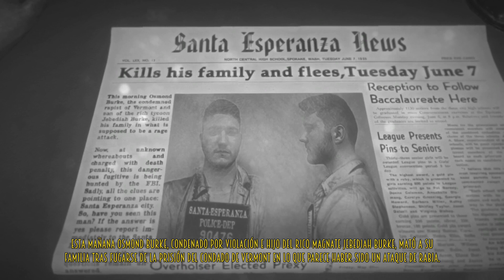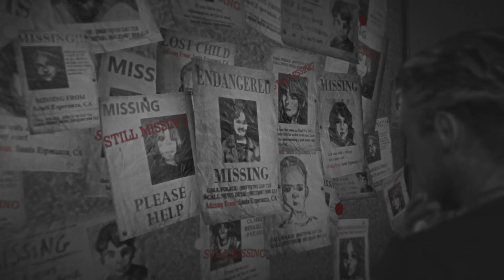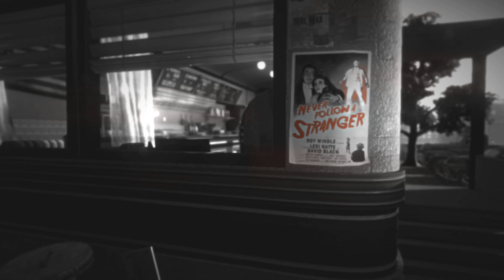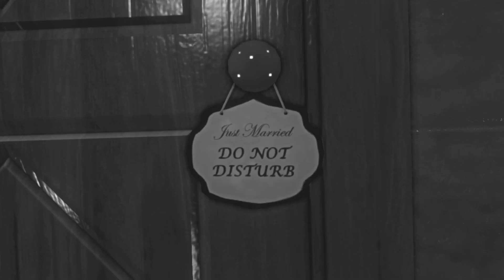Blues & Bullets | Let´s Play #2 | Trato con Al Capone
Seguimos con las aventuras de Elliot Ness. Hoy nos veremos de nuevo las caras con nuestro querido archienemigo Capone.